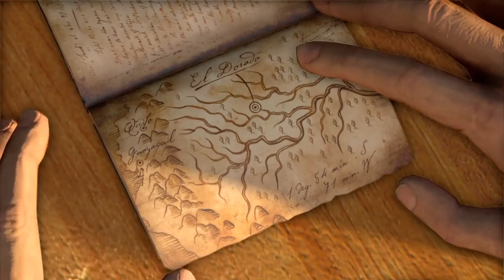Uncharted 1 ep 1 this game is hard